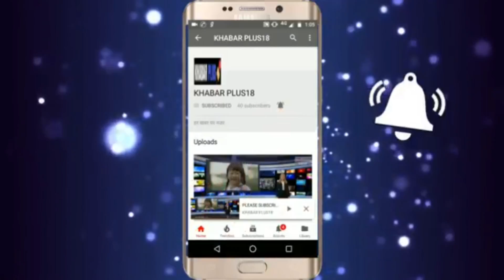बीजेपी कार्यकर्ताओं में जोश भरते सुखबीर सिंह जौनापुरिया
टोंक सवाई माधोपुर सांसद सुखबीर सिंह जौनापुरिया बीजेपी कार्यकर्ताओ में जोश भरने में कोई कसर नही छोड़ रहे है।